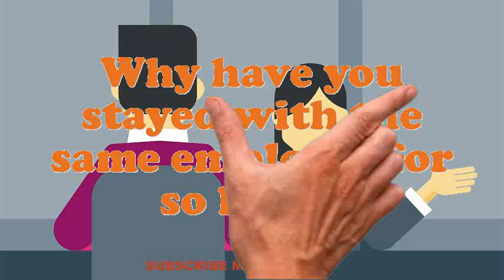Nuclear Reactor Unlicensed Operator interview questions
Interview Questions for Nuclear Reactor Unlicensed Operator.What makes your comforts about an Nuclear Reactor Unlicensed Operator position?What pertinent Nuclear Reactor Unlicensed Operator skills do you possess?What extreme challenges presently do you think an Nuclear Reactor Unlicensed Operator is facing?What was the critical condition you have experience as an Nuclear Reactor Unlicensed Operator?Do you believe you are over certified for the position this Nuclear Reactor Unlicensed Operator?